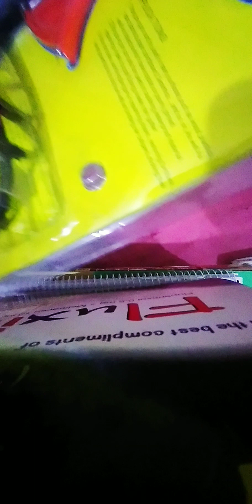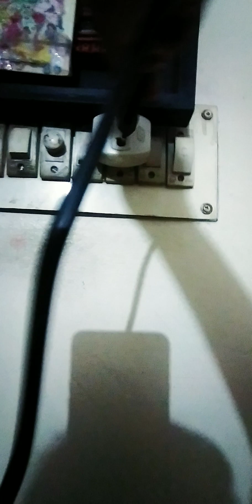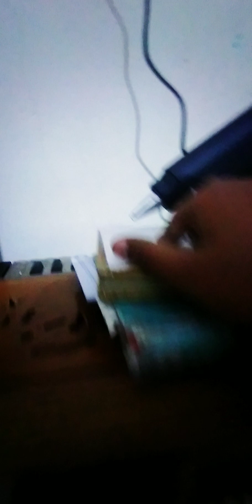How to use glue gun (part 1)🔫